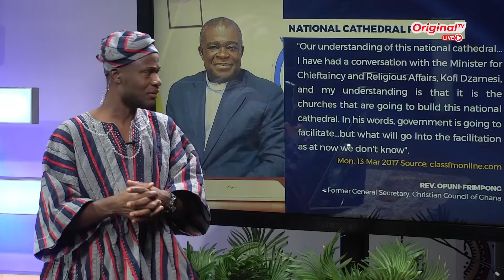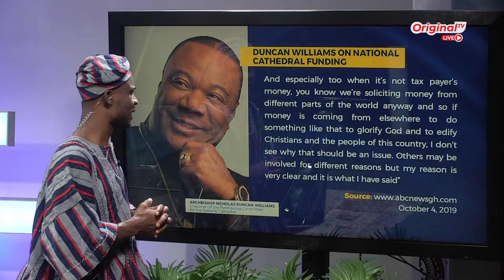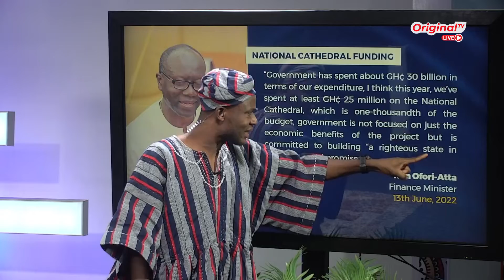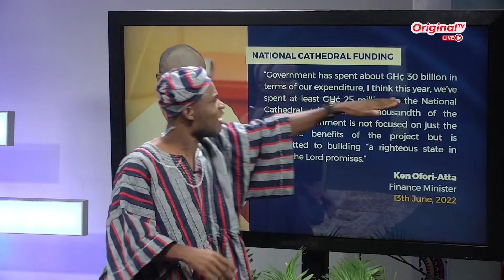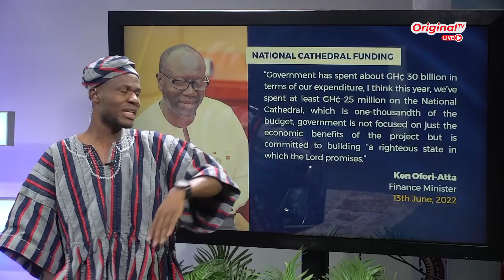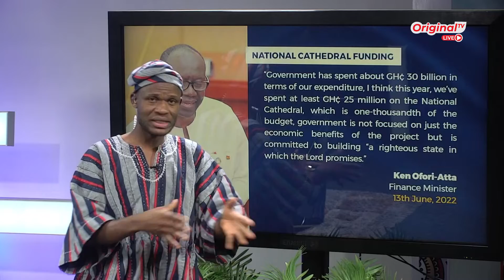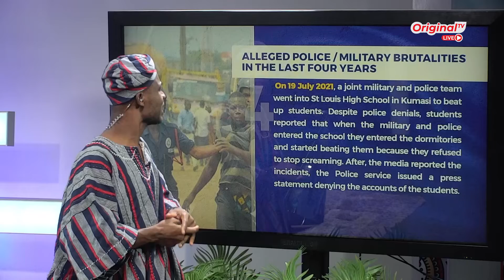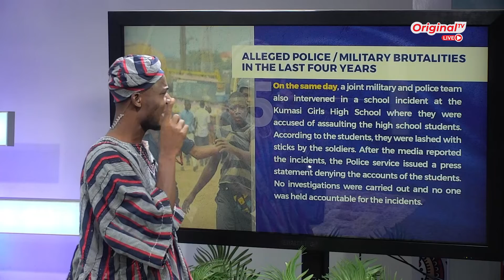Analysis: Funding for the National Cathedral | Amanyosem